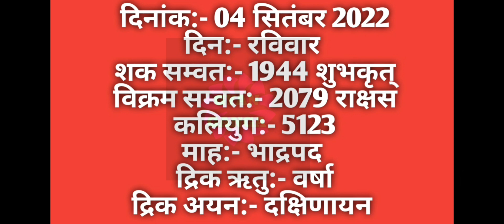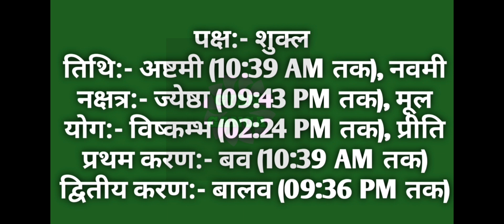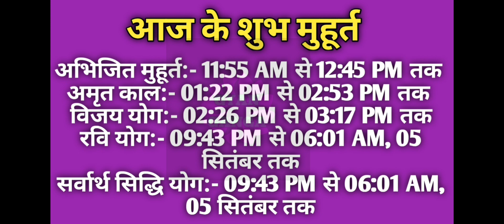04 September 2022 ka Panchang । पंचांग 04 सितम्बर 2022 । 04 September 2022 Sunday Hindi Panchang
04 September 2022 ka Panchang । पंचांग 04 सितम्बर 2022 । 04 September 2022 Sunday Hindi Panchang

04 September 2022 Panchang : 04 September 2022 का पंचांग, शुभ मुहूर्त, तिथि, नक्षत्र, सूर्योदय, सूर्यास्त, राहुकाल, पक्ष, अभिजीत मुहूर्त, अमृत काल,  चौघड़िया, व्रत व् त्यौहार। जानिए सितम्बर ०४, २०२२ का पंचांग और महत्वपूर्ण जानकारियां हिन्दू पंचांग के अनुसार, कब से कब तक शुभ मुहूर्त है, कब से कब तक अशुभ मुहूर्त है। यदि आप किसी शुभ कार्य को किसी विशेष दिन और शुभ मुहूर्त में करना चाहते हैं तो दैनिक पंचांग की सहायता से आप उस दिन का शुभ मुहूर्त को जान सकते हैं। तो आइये अब जानते हैं 04 September 2022 का दैनिक पंचांग
About this Video :
1) 04 September 2022 ka hindu Panchang.
2) 04 September 2022 Panchang and Shubh Muhurat.
3) Aaj ka Panchang 04 September 2022 पंचांग .
4) Shubh Panachang in Hindi .
5) Indian Calender Hindi Panchang .
6) 04 September 2022 Saturday Hindi Panchang .
7) 04 सितम्बर 2022 का पंचांग, शुभ मुहूर्त, तिथि, नक्षत्र, सूर्योदय, सूर्यास्त .
8) 04 सितम्बर 2022 का दैनिक पंचांग .
9 ) aaj ka shubh Muhurat 04 September 2022 .
10) aaj ka rahu kaal .
11) aaj ka sampurna Hindu Panchang .
12) 04 September Panchang Panchangam for New Delhi .
13) Panchang For 04 September 2022 .
14) Hindu Calender September 04 & 04 September 2022 Panchang .
15) Panchang September 04, 2022 Online Panchangam and Hindu Calender for the world .
16) 04 September 2022 Panchang & Shubh Muhurat , 04 सितम्बर का पंचांग, शुभ मुहूर्त .
17) 03 September 2022 Saturday panchang online.
18- Worldwide Panchang.
19- Education Videos

04 September 2022 Auspicious Timings (Shubha Muhurat) & Inauspicious Timings (Ashubha Muhurat), Panchang and Muhurat for 04 September 2022 Hindu Month and Tithi.